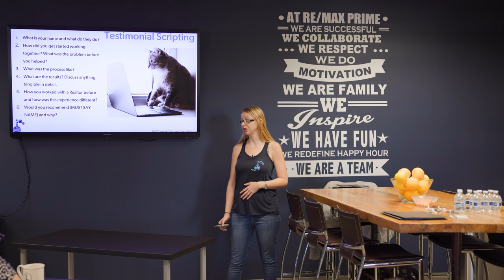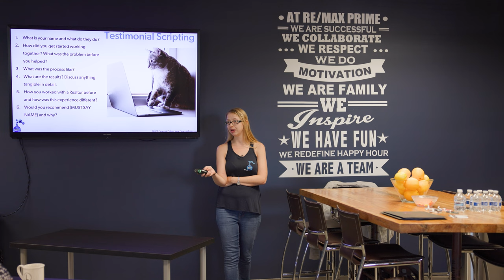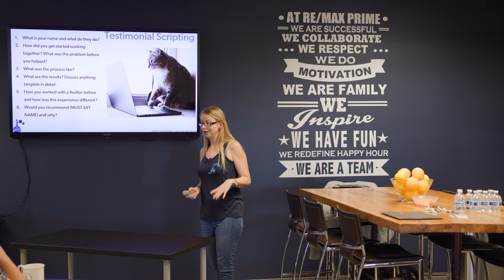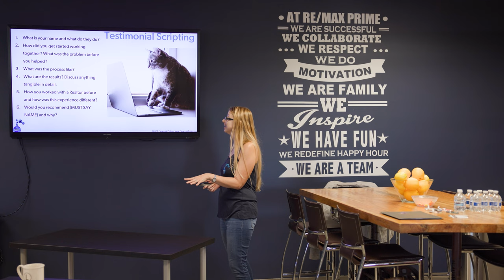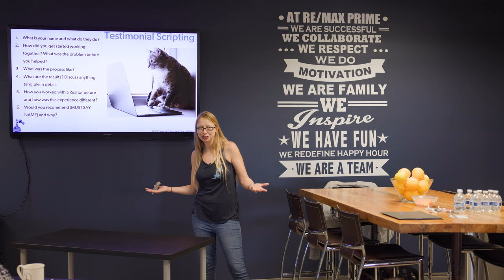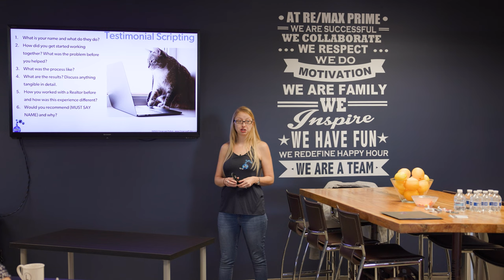How to Perfect Testimonial Scripts for Your Clients' Videos - Video Marketing Tips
Learn how to perfect testimonial scripts for your clients' videos with these video marketing tips from Taylor Wellman.

When it comes to testimonial videos with your clients, we obviously want their statements to be authentic and "un-scripted" if you will. However, guiding conversation can be extremely useful in getting impactful responses making for a powerful video.

First, introductory questions should be asked to probe the client to share who they are, what they do, and why they utilized your business in the first place. This helps build credibility and authenticates the client's experience.

Then, questions about their specific journey with your business and the quality of the results should come into play. Maybe dig a bit deeper into anything unique or different in their experience from those they have had in the past.

Lastly, you will want to wrap up the conversation with getting the client to state that they would recommend working with your business and why.

With these script suggestions, you are sure to get some great content from the client, making for a successful testimonial video.